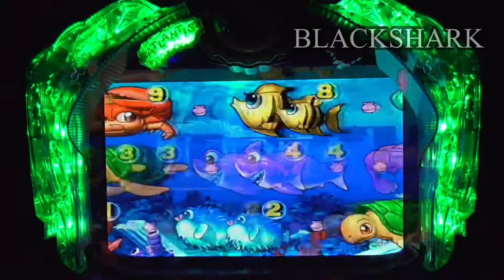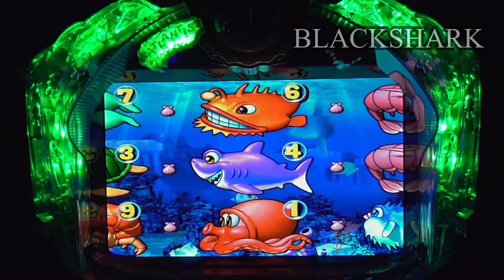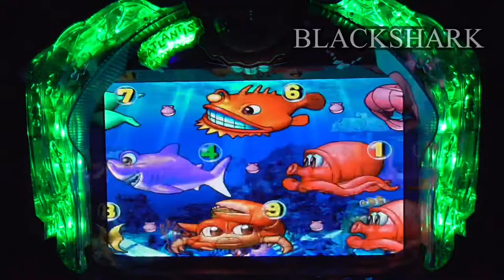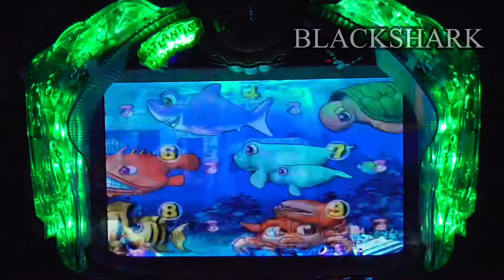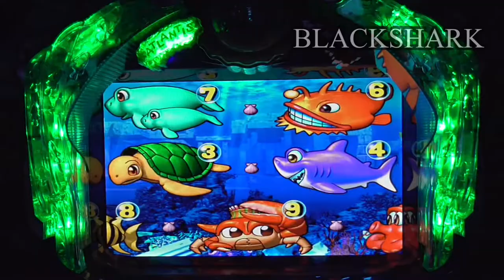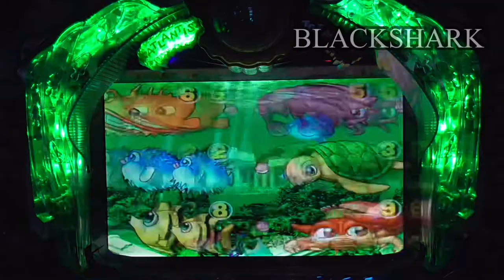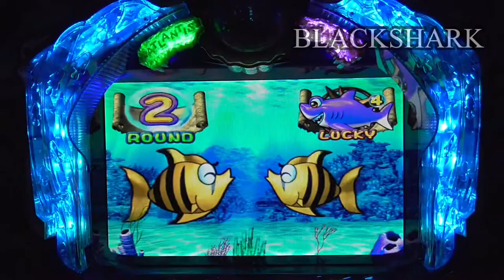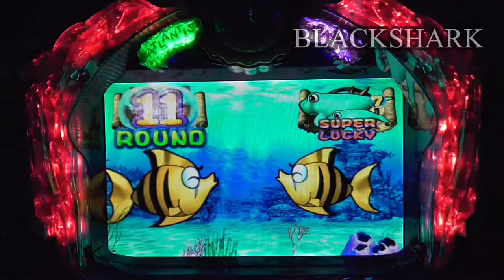【海物語、大海物語】パチンコ大海物語Mirar、手錶、보고 있군요、ดู2021/8/13③